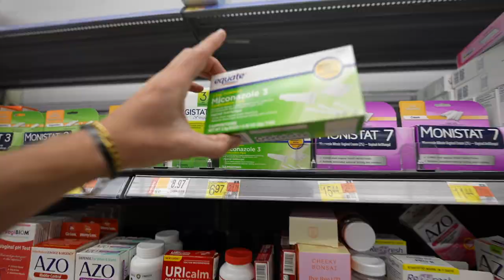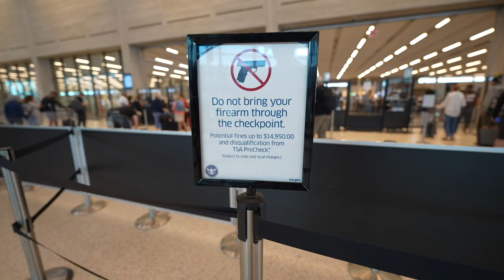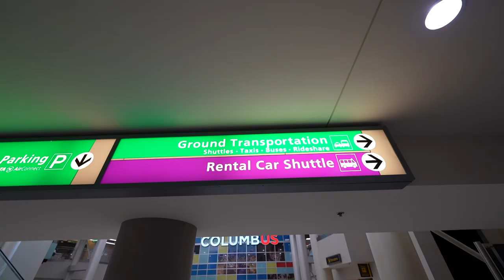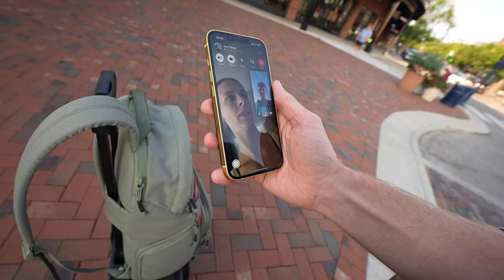Side Quest Dad teaches how to leave your wife nicely